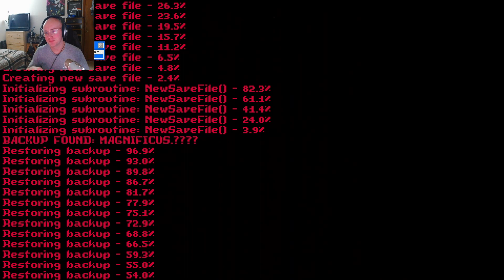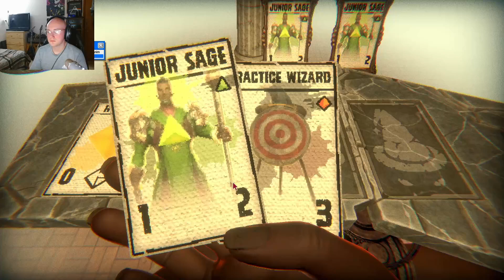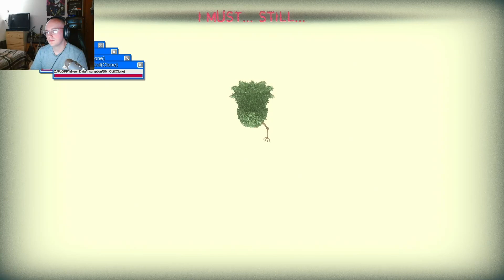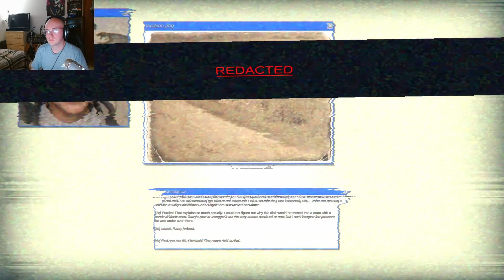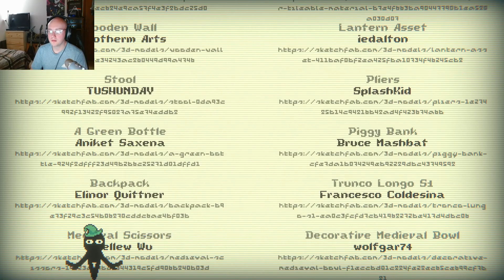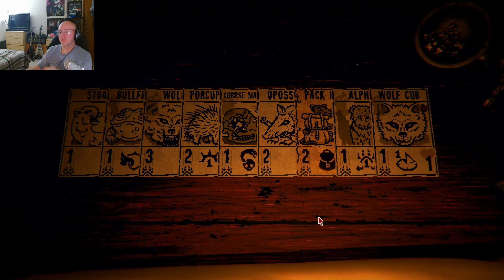Inscryption - Finale - Luke's End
Final part of the story for Inscryption, definitely lost the video where I beat P03